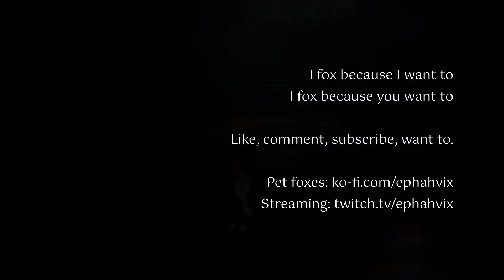[Beat Saber] Glass Animals - Pools (Sight read, Expert+, S)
Well, sight-read ish. I got this map a while back and tried playing E+ a few times but never got more than halfway through until now.. I think I've just gotten better since.